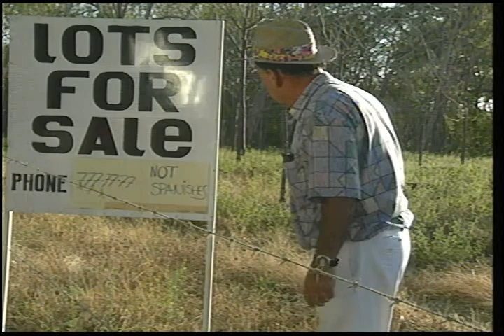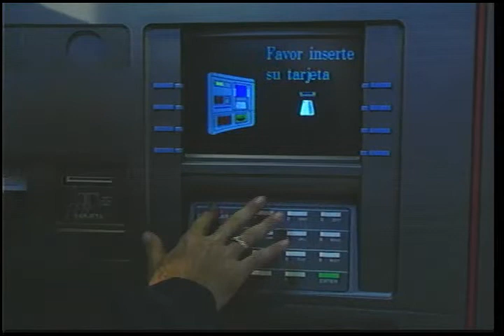San Buenaventura II Capítulo 13 Las Tortugas